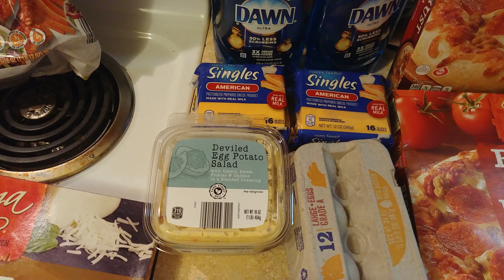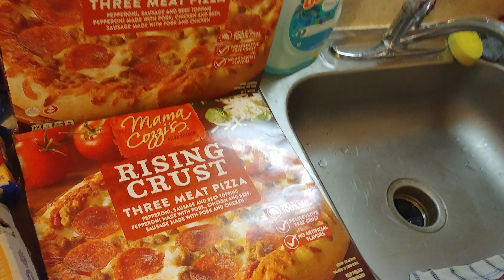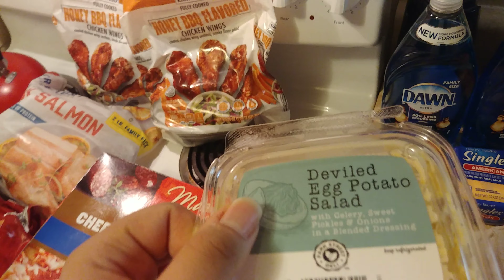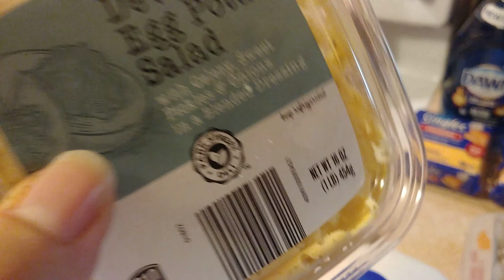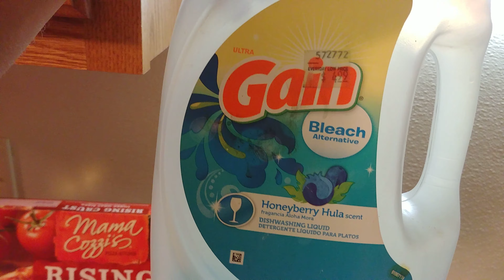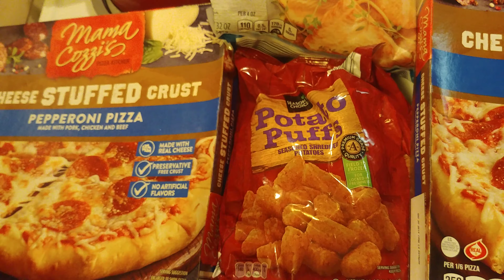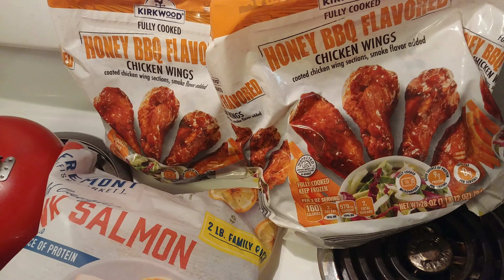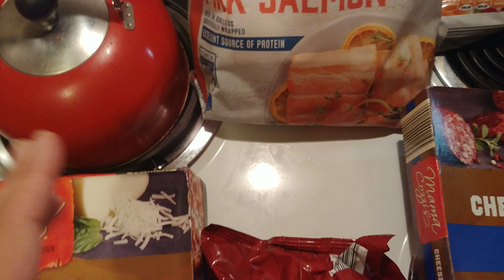Aldi Haul 6 22 19 1